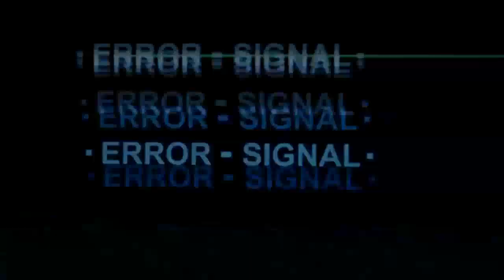Fairy Tail | Ep 311 Reaction | Natsu's Mind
T I P   J A R
F U L L   E P I S O D E   H E R E